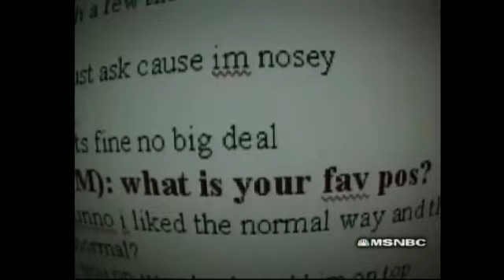To Catch a Predator: Kenneth Forton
Kenneth Forton from Fort Myers.  Screenname: Kenneth_Forton